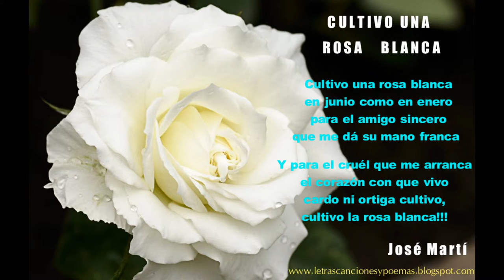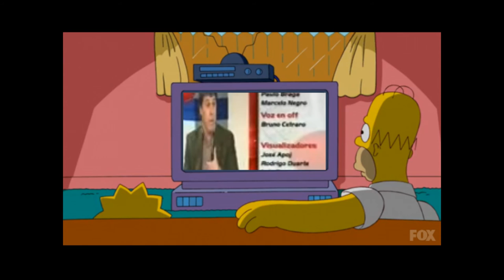Remix de Juan Ramón Carrasco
Tema musical del poema de José Martí narrado por JR en Bentita tv